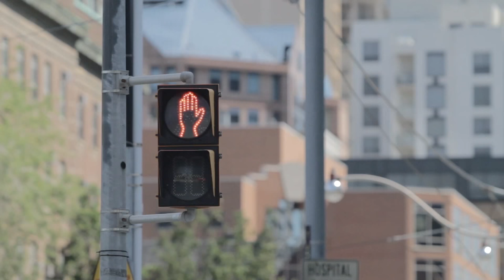How Joel created his new life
We asked Canadians to tell us about their personal struggle on their own path to living a good life. We got all kinds of answers, from all kinds of different people across Canada. The one common thread? Every single one of them overcame whatever was in their way. Learn how other Canadians just like you took the step, and made it happen.

Get more motivating videos featuring member stories, fitness tips, and new exercises from our YouTube Channel